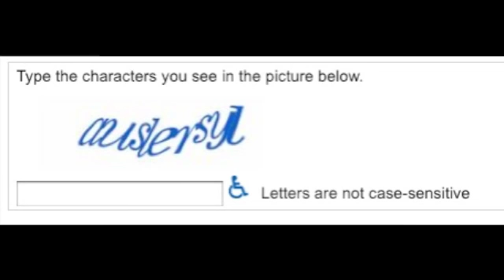Illegible Google CAPTCHA Made Simpler By Audio?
Google's audio feature didn't help.